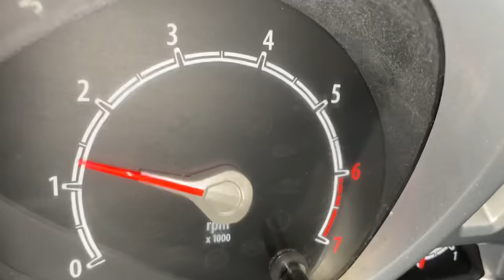Pacman In Real Life!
pac-man in real life chases a boy and the boy hides behind a wall making pacman lose him. The boy ran away and hid behind the car.

Vfx:Dani chased
Actor:Dedy muammar
Pacman model by: shutter authority